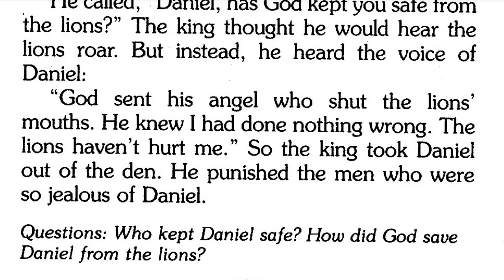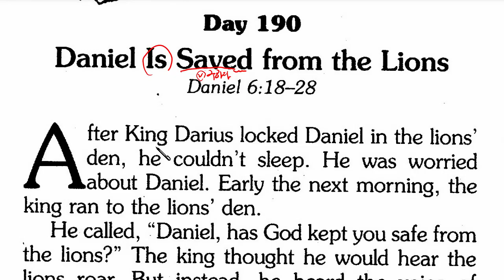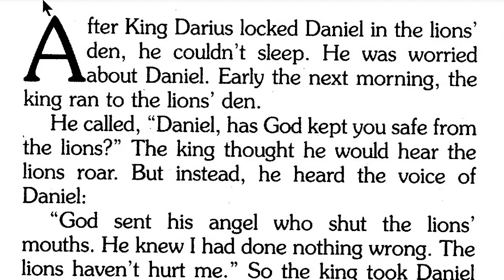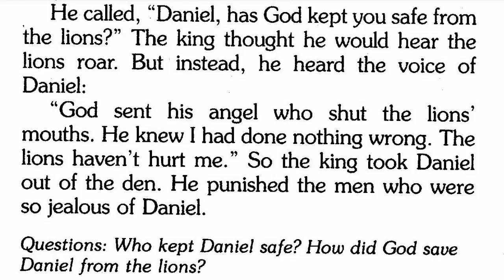Day190 365일 매일5분 자녀와함께읽는 영어성경이야기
Day 190

Daniel Is Saved from the Lions

After King Darius locked Daniel in the lions’ den, he couldn't sleep. He was worried about Daniel. Early the next morning, the king ran to the lions’ den. He called, “Daniel, has God kept you safe from the lions?” The king thought he would hear the Lions roar. But instead, he heard the voice of Daniel. “God sent his angel who shut the lions’ mouths. He knew I had done nothing wrong. The lions haven’t hurt me.” So the king took Daniel out of the den. He punished the men who were so jealous of Daniel.

Questions: Who kept Daniel safe?
How did God save Daniel from the lions?